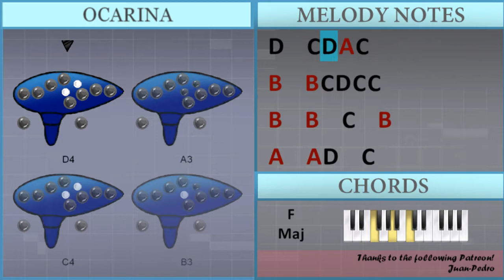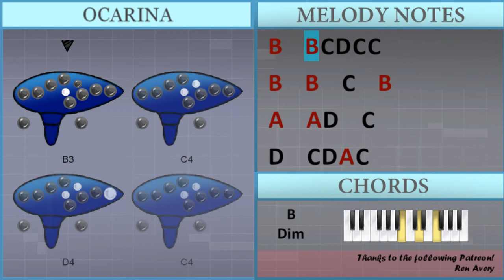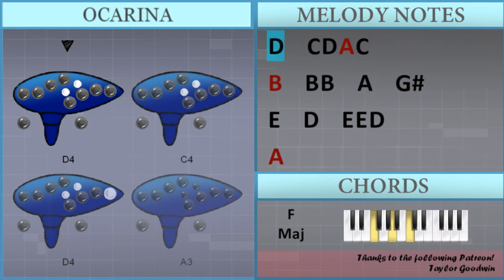How to play Beggin by Maneskin on 12 Holes Ocarina (Tutorial)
The easiest way to learn how to play Beggin by Maneskin on the 12 holes ocarina. It's a ocarina tutorial for Beggin by Maneskin.

EasyOcarinaLesson teaches you to play the your favorite instrument, through easy and simple animation so that you too can learn how to play Beggin by Maneskin on the 12 holes ocarina easily. A ocarina tutorial with visual animation graphic.

Chords of  arrangement:
A Min   F Maj   B Dim   E Maj   A Min   F Maj   B Dim   E Maj
A Min   F Maj   B Dim   E Maj   A Min   A Min   A Min   F Maj
B Dim   E Maj   A Min   F Maj   B Dim   E Maj   A Min   F Maj
B Dim   E Maj   A Min   F Maj   B Dim   E Maj   A Min

Melody notes of :
D4   C4 D4 A3 C4
B3   B3 C4 D4 C4 C4
A3 D4   C4 C4
A3 D4   C4 C4 B3
B3   B3   B3 C4 C4 A3
B3 A3 B3   B3 B3 C4 C4 A3
C4 C4 A3 A3 A3 A3 A3 A3 A3 A3
C4 C4 A3 A3 A3 A3 A3 A3 A3
C4 C4 A3 A3 A3 A3 A3 A3 A3 A3 A3
C4 A3 A3 A3 A3 D4   C4   A3
A3 A3 A3 A3 A3 D4 A3 C4
B3       B3 A3 C4
B3       C4 C4 C4
A3   A3 D4   C4
E4   E4 F4   F4
F4   E4 E4   A3
E4 E4 E4 E4   E4
E4 D4 D4 D4   E4 E4
B3   A3 B3   A3 B3 C4 C4 A3
B3 A3 B3   B3 B3 C4 C4 C4 C4
C4 A3 C4 C4 C4 A3 C4 C4
C4 A3 A3 A3 A3 A3   A3 C4 C4
C4 A3 A3 A3 A3 A3 A3   A3 A3 A3
C4 A3 A3 A3 A3 A3 A3 C4 C4 C4 C4
C4 A3 A3 A3 A3 A3 A3 A3 A3   A3 A3
B3 B3 B3 B3 B3 B3 A3 B3 B3 B3 B3
B3 B3 B3 B3 B3 B3 B3 B3   A3 A3
A3 C4 A3 A3 A3 C4 C4 A3 A3
A3 C4 C4 A3 A3 A3 A3 C4 A3 A3
A3 C4 A3 A3   A3 B3 B3 B3 B3
B3 B3 B3 B3 B3 B3 B3 A3 B3 A3
A3 A3 A3 A3 A3 A3 C4 C4
A3 A3 A3 D4   C4
B3   B3   C4   B3 A3
D4 E4 E4 E4   E4
E4   D4 D4
G#4   E4 A4
A3 D4   C4
B3     C4 D4 C4 C4
E4   E4   E4   D4
E4   A3 D4   C4
E4   E4   G#4 E4 D4
B3   B4 B4   A4   G#4
E4   D4   E4 E4 D4
A3